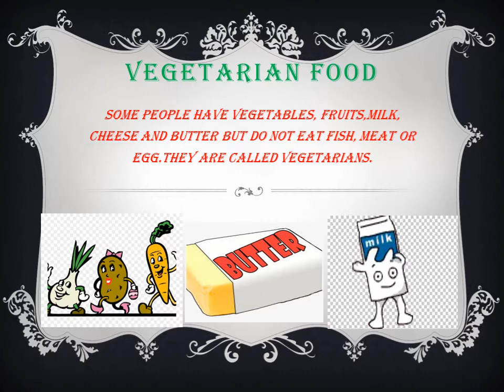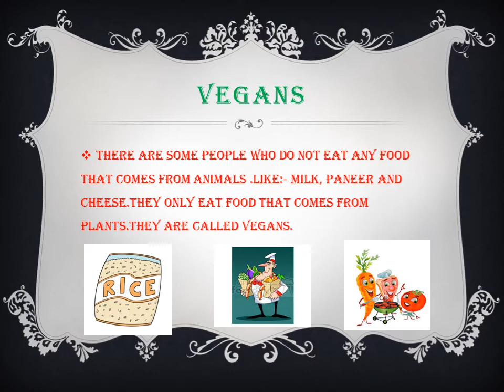CLASS - 2 EVS LESSON 4 FOOD,EATING HABITS AND GOOD FOOD HABITS (PART - 2)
BY Ms. DEEPSHIKHA KUMAR